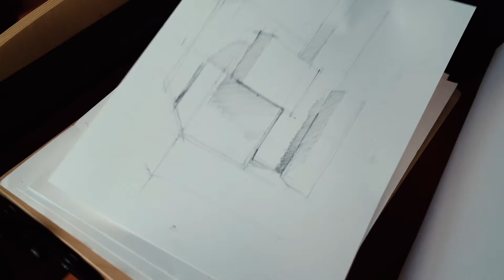Pohovor z architektury na bc. studijní program Architektura a stavitelství | Fakulta stavební ČVUT